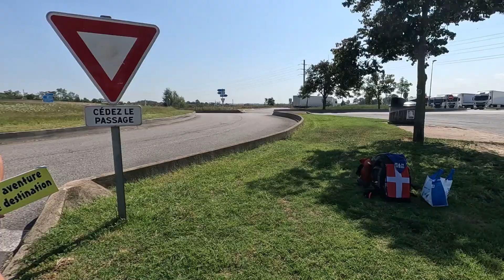Jour 14 * Clermont Ferrand - Bourgoin Jallieu * (212km)